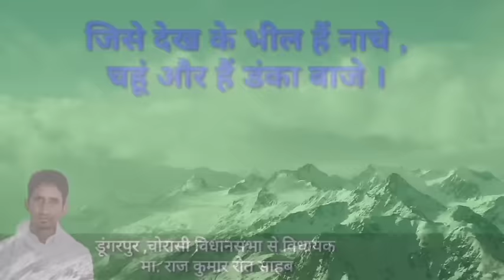rajkumar roat jivan parichay in hindi @rajkumar roat ki kahani राजकुमार रोत के जीवन कहानी btp mla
rajkumar roat mla
btp parti MLA
btp vidhayak
rajkumar jivan
rajkumar ki kahani
@chokh raj bheel
aadiwasi owner
chokh raj
chhorasi vidhayak
bhilprdesh
राजकुमार रोड का वीडियो
rajkumar dungarpur
rajkumar roat mla
राजकुमार रोत विधायक 84
राजकुमार और राजकुमार की कहानियां
rajkumar story in hindi
राजकुमार वाली कहानी
आर राजकुमार की फिल्म
rajkumar roat btp
राजकुमार रोत चौरासी विधायक
Jai johar
bhil history
bhil history in hindi
bhil caste history
bhil vansh history
history of bhil tribe
adivasi bhil history
history of bhil
bhil tribe history
rajkumar roat songh
rajkumar roat history
rajkumar roat pariwar
राजकुमार रोत
विधायक राजकुमार रोत
राजकुमार रोत की कहानी
राजकुमार रोत का जीवन परिचय
भीलप्रदेश
आदिवासी
आदिवासी भील
aadivasi bhil
aadiwasi
johar king